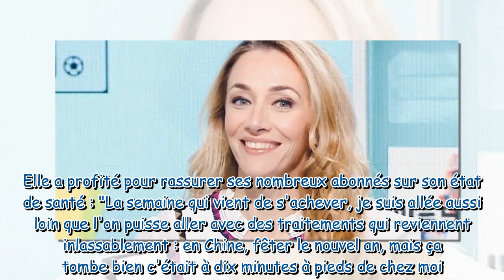"Je me suis retrouvée claquée" : Laurie Delhostal se confie sur son combat contre le cancer